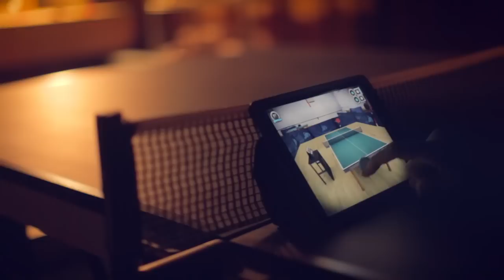Table Tennis Touch - Official Android Trailer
Woohoo! Table Tennis Touch is coming to Android (Google Play Store and Amazon AppStore on March 12th!!!)

For more info on how we're getting on with Multiplayer, check out our Yakuto blog

Thankyou for all the amazing support for the game so far, and do get in touch, we're always listening!